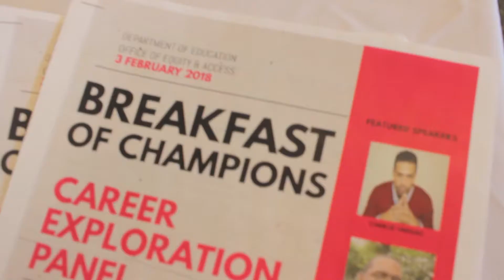Mastermind Connect Breakfast of Champions